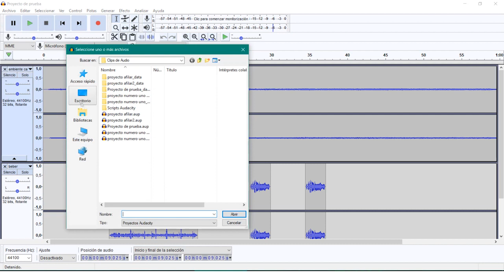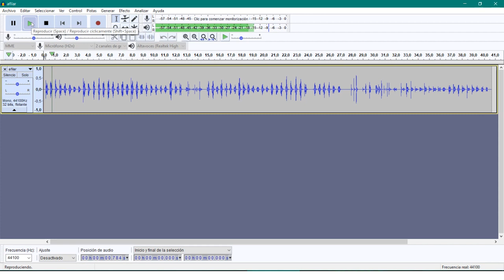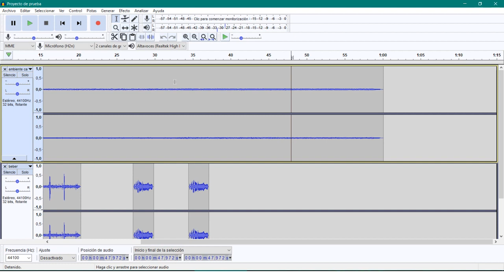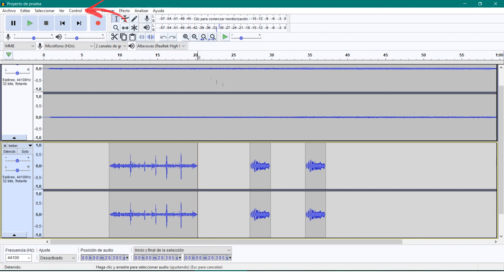4.4. Reproducción y grabación – Reproducción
En esta primera parte nos centraremos en las opciones que Audacity nos brinda a la hora de reproducir los archivos de audio que hemos abierto en nuestro espacio de trabajo. Se explican los controles fundamentales de reproducción así como las opciones de reproducción en bucle o desde diferentes puntos de la pista de audio.